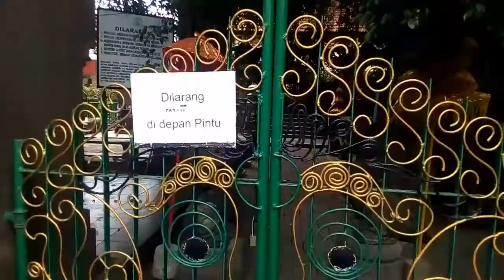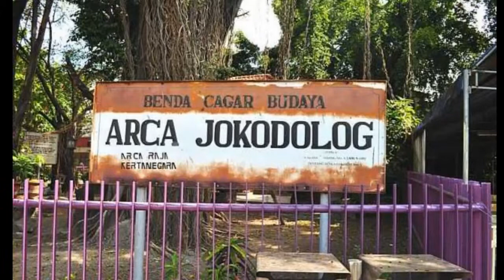Jelajah Situs JOKO DOLOG ternyata seorang Raja - Mengapa arca-nya ada di Surabaya ?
Surabaya - Taman Apsari
ARCA JOKO DOLOG perwujudan Raja Kertanegara dari Tumapel Singhasari di Taman Apsari Surabaya